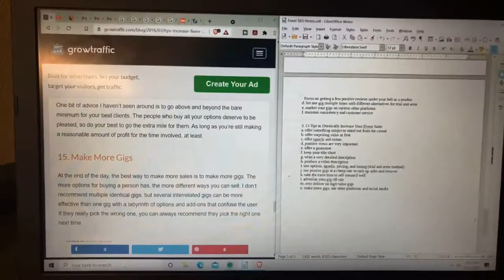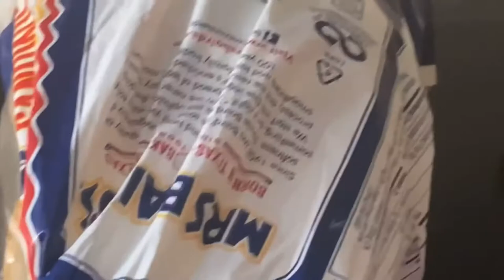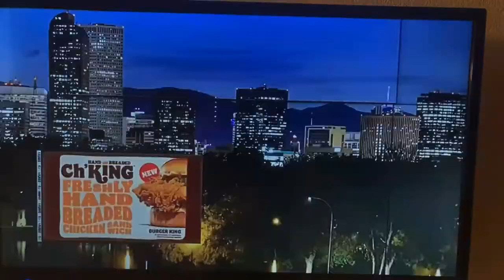#115 Van Life OYO Motel Waco Cable Suspension Bridge NBA Playoffs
Van Life OYO Motel Waco Cable Suspension Bridge NBA

Vandwelling, a compound word combining "van" and "dwelling", is a lifestyle of living full- or part-time in a vehicle, typically a van that has been modified with basic amenities, such as house batteries, solar panels, a bed platform, some form of toilet, sink and storage space. Some vandwellers live this lifestyle by choice while seeking freedom, self-sufficiency, and mobility without paying for conventional stationary housing, while for others it may be one step from living on the street or in a shelter. An idealized version has been popularized through social media with the hashtag vanLife. Although the term vandwelling implies living in a van, many types of vehicles may be used for permanent, mobile living arrangements, including conventional buses, school buses (called skoolies), campervans, RVs, travel trailers, or mobile homes. SUVs and larger station wagons can also be used for long-term living.

 History Edit

The history of vandwelling goes back to horse-drawn vehicles such as Roma vardo wagons in Europe, and covered Conestoga wagons in the United States. One of the first uses of the term "vandwellers" was in the United Kingdom Showman and Van Dwellers' Protection Association, a guild for travelling show performers formed in 1889. Shortly afterwards in 1901, Albert Bigalow Paine wrote The Van Dwellers, about people living on the verge of poverty having to live a nomadic life in horse-drawn moving vans. After the introduction of motorised vehicles, the modern form of vandwelling began.

Mobile wheeled homes became popular following the Great Depression in the mid-1930s as house trailers first entered mass production. This expanded availability beyond the domain of hobbyists and small-batch builders. A New York Times article in 1936 described "hundreds of thousands of families [who] have packed their possessions into traveling houses, said goodbye to their friends, and taken to the open road." Through 1960, approximately 1.5-2 million Americans acquired house trailers. In the 1960s this trend ended with the development of mobile homes, more inexpensive but less mobile alternatives to the earlier traveling houses.

 Lifestyle

The vandwelling lifestyle can allow for significant autonomy and a lower cost of living than having a mortgage or lease as in a more traditional living arrangement. Assuming they have the means, vandwellers are free to travel as much or little as they would like. Some vandwellers choose to remain in one general area, and work full-time or attend school while living in their vehicles. Others travel full-time while working remotely via the Internet or finding seasonal or short-term employment opportunities in various locations.

Since vandwelling consists of living in a vehicle with a footprint no larger than a parking space, there is usually little to no space for bathing or doing laundry. Some vandwellers use gym, campground or truck stop showers, or cleaning wipes when showers are not available. For washing clothes they may use a bucket and the van's vibration to agitate the water, or will go to a laundromat or use friends' or family members' washers and dryers.

Converted Ram Promaster 3500 with four 100 watts solar panels.
An idealized notion of the van dwelling lifestyle is presented on the photo-sharing site Instagram using the hashtag vanlife. The hashtag was first used and popularized by a photoblogger named Foster Huntington in 2011. Since that time, a romanticized vision of the vandwelling lifestyle has continued to flourish on social media. By October 2018, the vanlife hashtag had been used on more than four million images on Instagram. Many of the photos include idyllic natural scenery, either framed by the open back doors of the van, or with the van prominently visible in the landscape. Others feature spotless, stylized interior views of the living space. The people pictured in the images tend to be young, attractive and outdoorsy millennials. The photos are often set in natural areas, particularly in the Western U.S.

Vanlife definitions:

vanlife is a form of adventure tourism that involves a van that is livable and self-sustained that can access remote areas to recreate in.
vanlife is a converted motor vehicle that can be used as a full-time home or a recreational vehicle (i.e., some people are weekend warriors, some people are short-term adventurers and some people are full-time travelers).
vanlife is a sub-culture of nomadic individuals who are embracing minimalism on a journey to reassess what is truly important for a happy and balanced life.
vanlife is a form of ecotourism or eco-friendly living by goals to reduce carbon emission (i.e., by using solar panels, living a minimalistic lifestyle and reducing waste).
vanlife is a social movement.